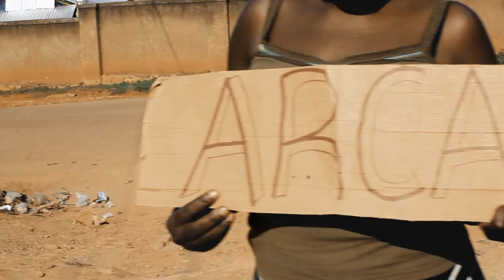UGANDA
It's  about the situation in our country  UGANDA